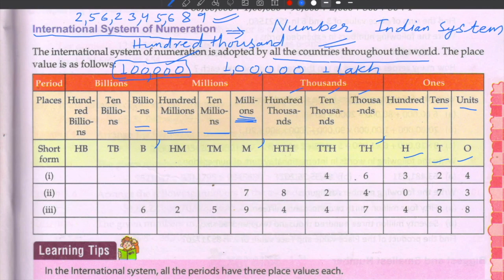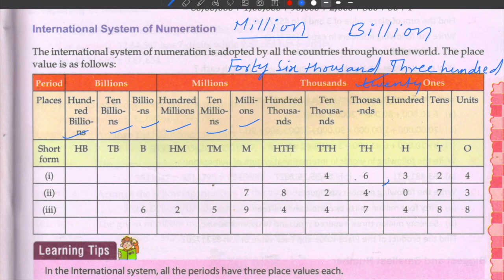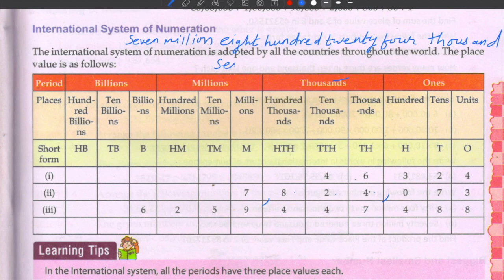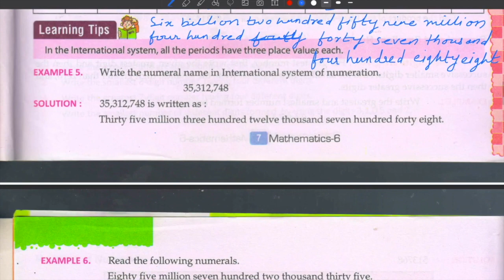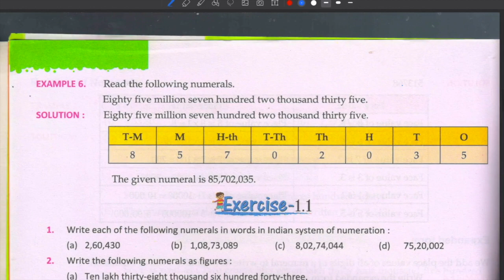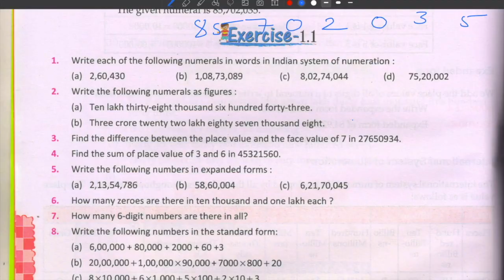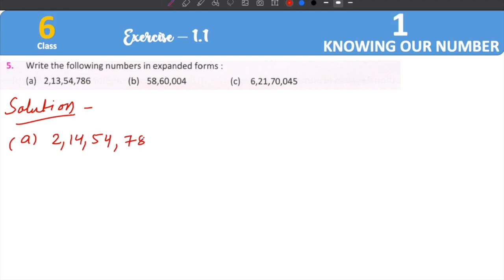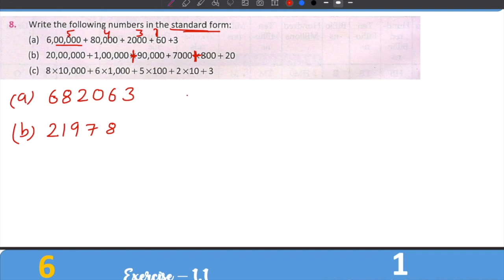Class 6 || MATHS || Chapter 1 || PART-2 || 9 July 2020 || HOPES || Ebene'zer School || Bijoliya